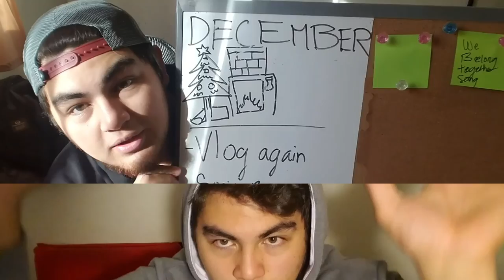Chubby Diary #8 : FINALS WEEK!!!!!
Hello everybody, My whole Goal for this channel is to just record what I do as I attempt to lose weight. I weigh at 300 lbs at the moment and want to be 240 lbs hope you guys enjoy what I do with my day. Everything was shot and edited all on my phone so Ill be saving up for better equipment in the near future but for now this is the best I got.